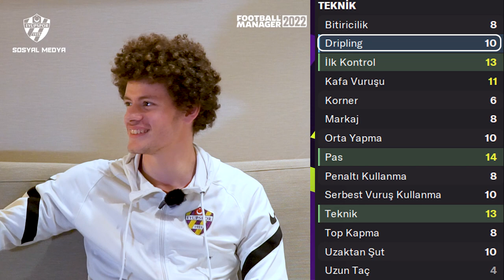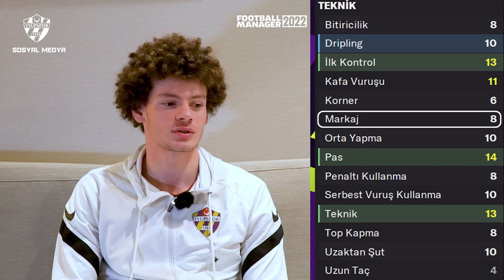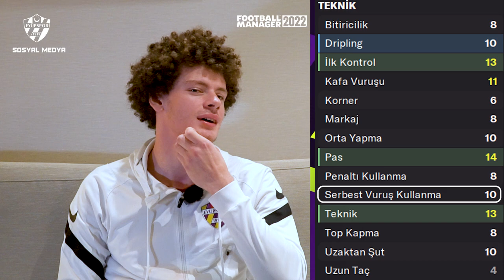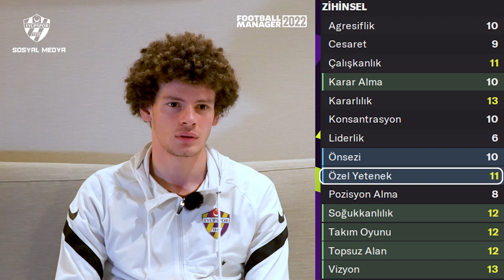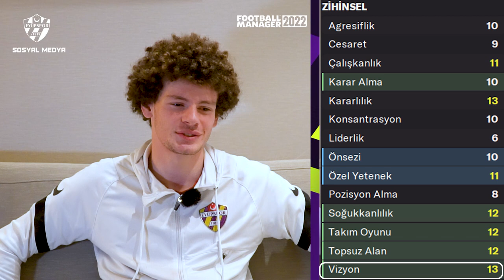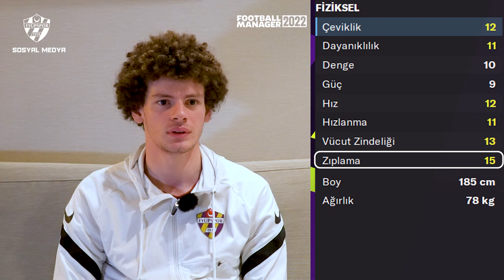Erencan Yardımcı Enes Keskin'in FM 22 Reytinglerini Yorumluyor 😄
Takımımızın genç futbolcusu Erencan Yardımcı'ya oda arkadaşı Enes Keskin'in FM 22 Reytinglerini sorduk. O da tahmin etmeye çalıştı. Bu eğlenceli video sözlerle. 😄